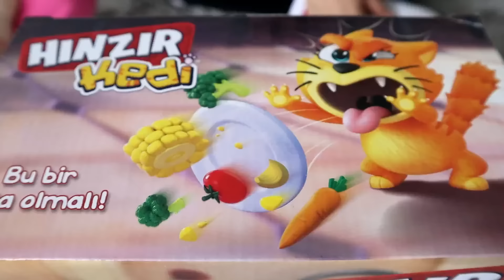دي دي ميدو - لولو | قناة وناسة